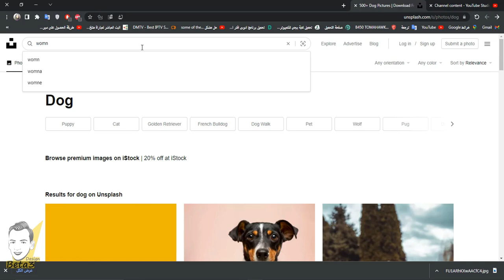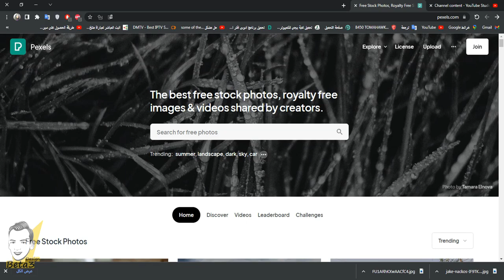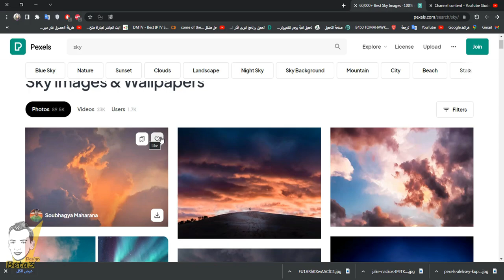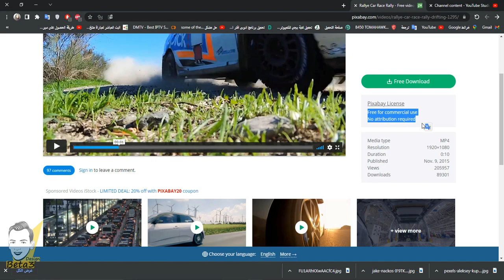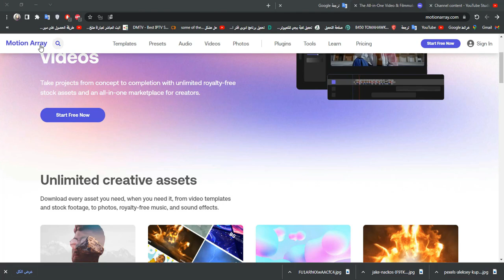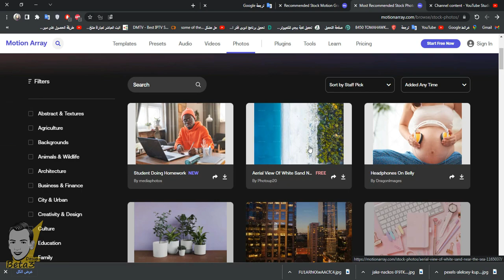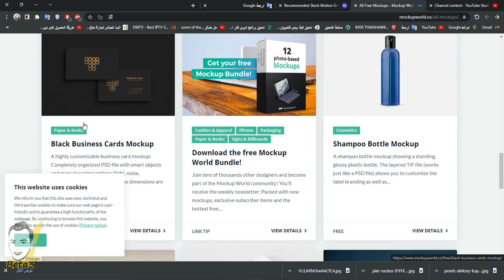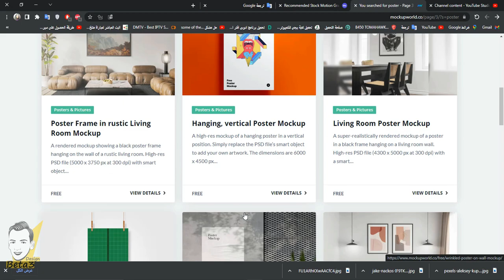افضل مواقع مجانيه لمصممين الجرافيك ( مفيدة لكل مصمم جرافيك ) Free Graphic Assets Websites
افضل مواقع مجانيه لمصممين الجرافيك, مواقع مصممين جرافيك, مواقع مجانيه لمصممين, اهم مواقع مصممين الجرافيك, افضل مواقع مجانيه لمساعدة مصممين الجرافيك, مواقع مجانية, مواقع مجانية لاي مصمم جرافيك, مواقع لمصممين الجرافيك Free Graphic Assets Websites

هذ الشرح مفيد لكل مصممين الجرافيك حيث تم شرح اهم مصادر تفيد كل مصمم جرافيك وتساعدة علي انجاز عمله واهم ما في ذلك الامر ان اخل مصممين الجرافيك تبحث عن مواقع مجانية تكون مفيدة لكل مصمم جرافيك بتالي هذا ما سوف نتعرف علية بشكل عملي وسوف نتعرف مع بعض علي اهم مواقع مجانيه لمصممين الجرافيك والتي سوف تساعدك اثناء عملك وتعد مصادر تحميل ملحقات التصميم مثل مواقع مجانية لتحميل صور او مواقع تحميل متريل التصميم او حتي مواقع تحميل موك اب شئ اساسي لا غني عنة لكل مصمم جرافيك ولجميع مصممين الجرافيك بشكل كبير جدا لذلك نجد هناك عمليات بحث كبيرة ومستمرة من قبل مصممين الجرافيك علي مصادر مواقع Free Graphic Assets Websites لما تحتوي علي صورة و خامات و متريل تفيد كل مصمم جرافيك اثناء القيام بالعمل حيث يبحث الغالبية العظمة من مصممين الجرافيك علي صور بجودة عاليه، قوالب جاهزة مجانا، اشكال فيكتور والكثير من ادوات برنامج فوتوشوب وملحقات برامج ادوبي المختلفة

افضل كنز لكل مصمم جرافيك مواقع مجانية لا غني عنها في تحميل متريل وملحقات التصميم بشكل مجاني تماما افضل مواقع تحميل الصور بكوالتي عالي ومواقع تحميل خطوط وفيديوهات بدون حقوق

الموقع الاول مهم لأي مصمم جرافيك وهوا واحد من الافضل في تحميل صور عالية الجودة مجانا تماما

الموقع التاني من افضل مواقع لكل مصمم جرافيك يبحث عن تحميل صور مجانية ومميزة في نفس الوقت

الموقع الثالث موقع مجاني متخصص لكل المصممين جرافيك الذين يبحثه عن تحميل صور وفيديوهات بدون حقوق ملكية و بكامل الكوالتي والجودة بتاكيد من افضل المواقع

المواقع الرابع هوا موقع كل مصمم مبدع في عمله حيث يوفر لك منصه غنية جدا باكل شي تحتاجه اثناء عملية الابداع والتصميم وبشكل مجاني تماما انصحك بتعمق في هذا الموقع المجاني

الموقع الخامس والاخير من اهم مواقع كل مصمم جرافيك لانه بختصار يوفر لك منصحه تدعمك في تحميل موك اب مجاني لعرض اعمالك عند الانتهاء بحترفية وحتي يخرج عملك بكوالتي عالي للغاية مهم لكل مصمم حتما وسوف يوفر لك الكثير

00:00 مواقع مجانية مفيدة لكل مصمم مقدمة الحلقة
00:30 اساسيات
00:58 شرح الموقع الاول لتحمل صور بجودة عالية unsplash
03:16 شرح موقع pexels من افضل مواقع تحميل صور
06:06 ثالث موقع pixabay لتحميل فيديوهات وصور عالية جودة بدون حقوق
08:39 رابع موقع motion array
11:50 خامس موقع mockup world لتحميل الموك اب
14:30 رايك مهم